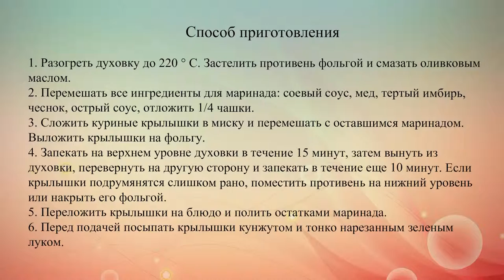Куриные крылышки в имбирно медовом соусе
Запеченные крылышки в простом маринаде из тертого имбиря, соевого соуса, меда и чеснока.